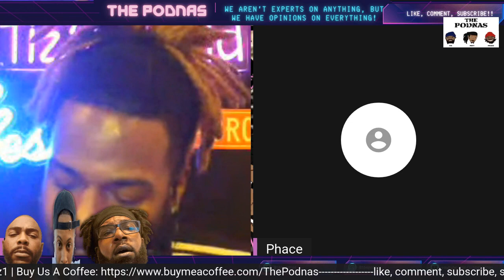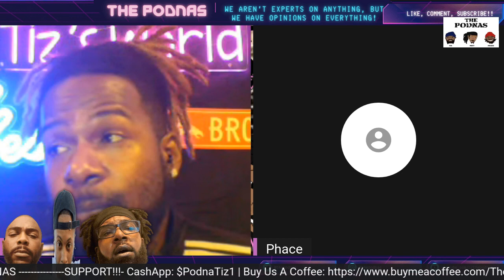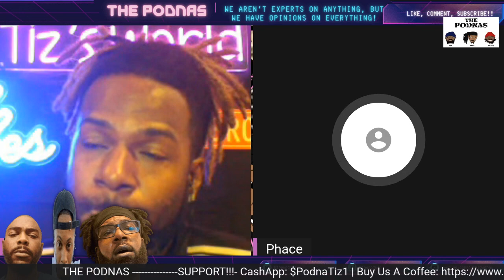104- "2 Years" | The Podnas Podcast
Phace and Tiz talk 2 years podding, Shanquella Robinson, and we look at what makes a hypocrite